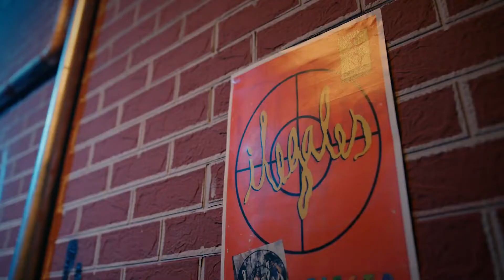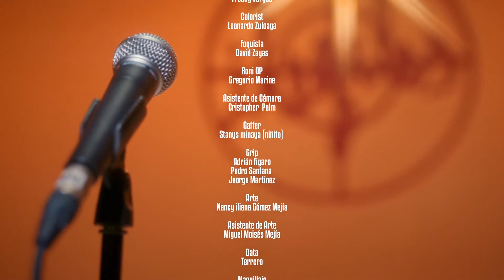ILEGALES - Comiendo Callao (Video Oficial)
ILEGALES - Comiendo Callao